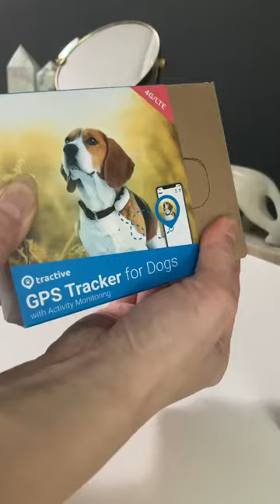off leash adventures with our @TractiveGPS GPS!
🏔️ adventure time with peace of mind with our new @tractive GPS!

🗺️ our fav features are:
📍lightweight and small (great for small dogs!)
📍live location
📍waterproof (rain doesn't stop us!)
📍fitness monitor

visit @tractive for more info! they’re running a 3️⃣0️⃣% off sale for a limited time - how’s the perfect time to jump on this deal, and just in time for spring hikes!